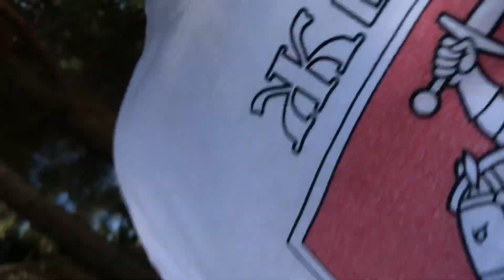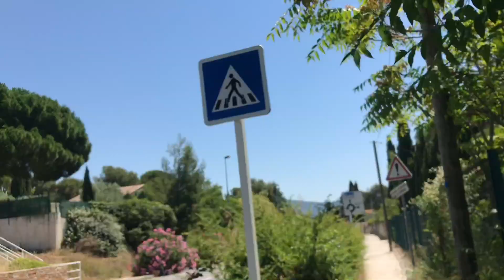Где то на юге Франции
Путешествую на юге Франции. Скучно без семьи!